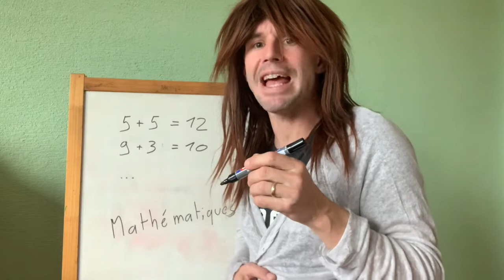Speakids Armée du Salut Tramelan 08.11.2020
Petit temps de réflexion pour les enfants au sujet de la foi chrétienne.
Et si on parlait un petit peu de la prière?